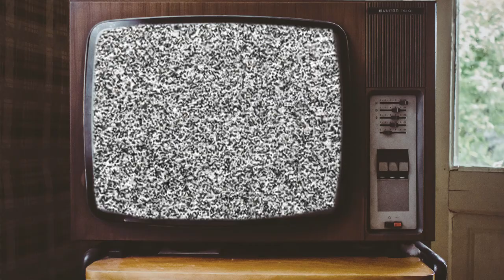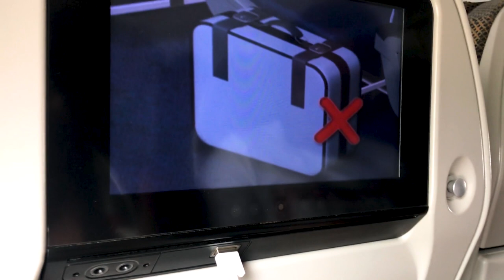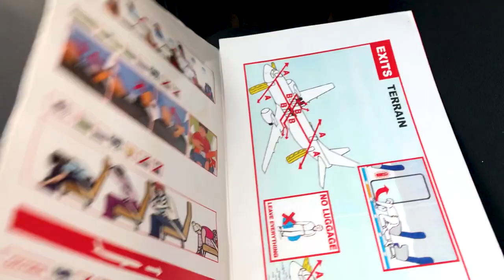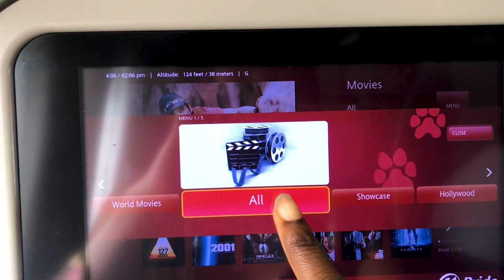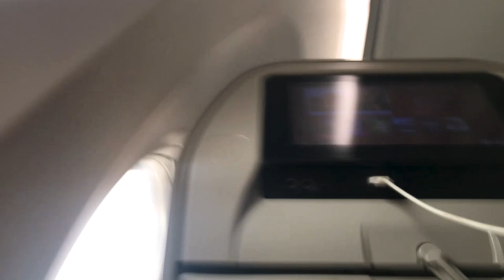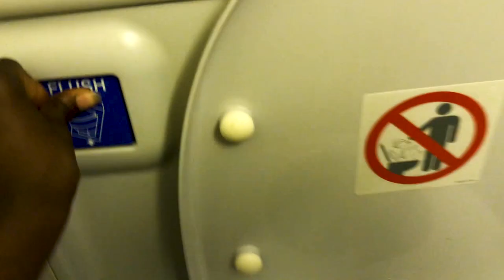Kenya Airways Economy Class BOEING 737-800 Flight Review: Lagos to Nairobi | TheFisayo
I flew on a Kenya Airways Economy Class BOEING 737-800  Flight from  Lagos to Nairobi for the first time. This is what you should expect if you plan to do the same.

Beats from Ibk:

Filming kit:
Edited on: Premiere Pro
Camera: Canon 70 D
Lens: 50mm